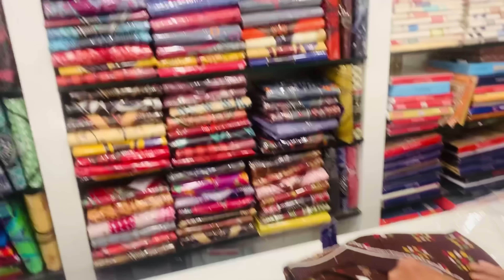Aizuvinte ആദ്യത്തെ പെരുന്നാൾ ഷോപ്പിങ് 🥰 Eid shopping